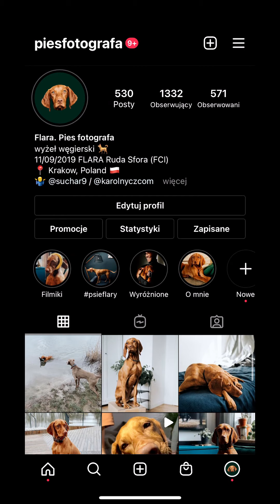Flara - Wyżeł węgierski krótkowłosy | Jak wygląda życie z wyżłem? Spacery, praca w polu, pływanie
Jak wyglądają spacery z wyżłem węgierskim?

Życie z wyżłem: spacery, praca w polu, pływanie
VIZSLA, hungarian vizsla